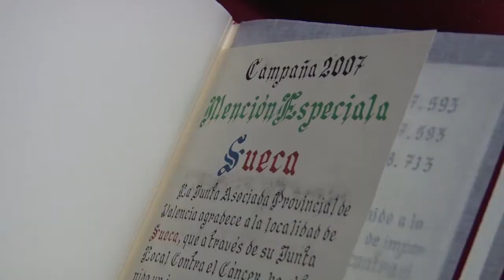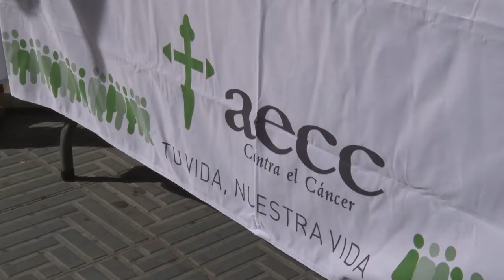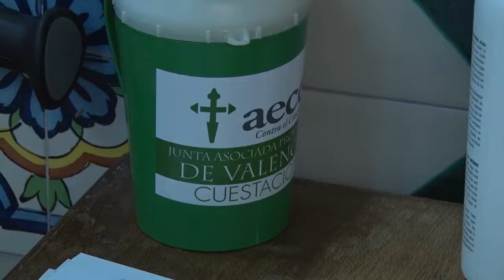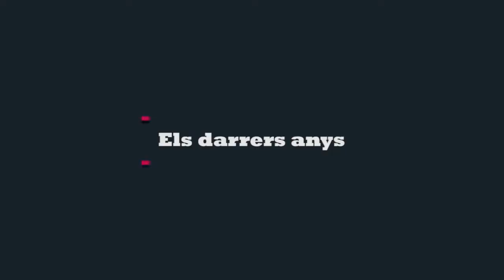Hui toca ... amb Celia Albi, presidenta AECC SUECA 1998-2020